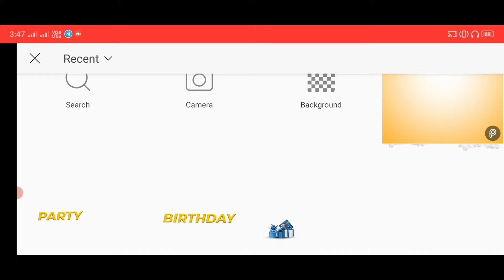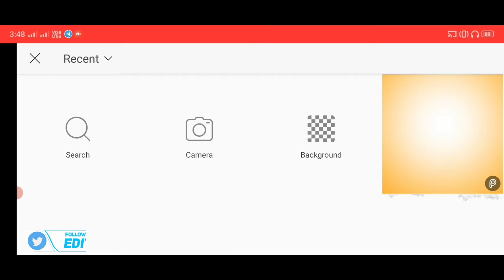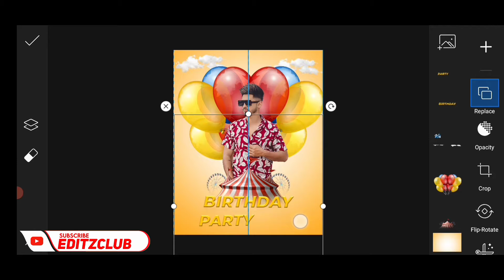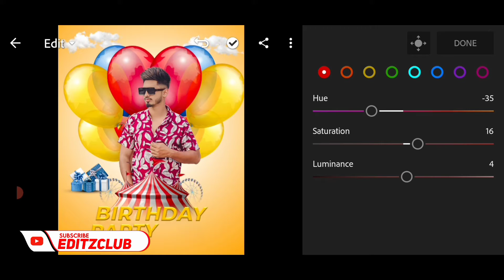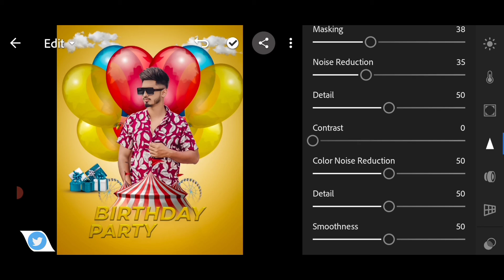Birthday Photo Editing PicsArt | Editz Club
Happy Birthday Photo Editing 2021 | Picsart Happy Birthday Photo Editing Tutortial 2021 | Editz Club

.Cover Topic.

 Photoshop touch
 Adobe Photoshop,
 Adobe Illustrator
 Illustration
 Graphic Design
 picsart
 picsart editing
 photo editing
 Professional Editing
 picsart best editing
 photo manipulation
 manipulation tutorial
 manipulation picsart